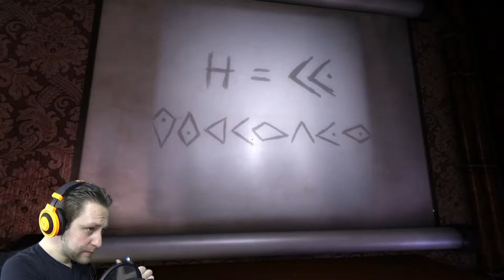TURN THEM OFF AND LOOK FOR ME | The Guest | #5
The new puzzle game "The Guest" has you locked up in your hotel room, leaving it up to you to break out and find the one responsible.